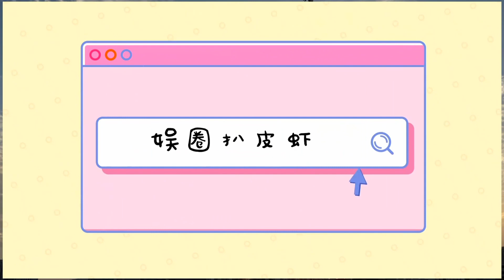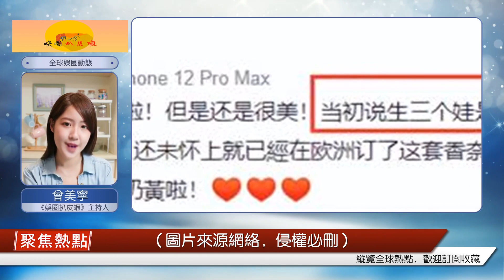readyl為你的妻子和兒媳慶祝你的生日！向佐寵妻郭碧婷，兒子向笙長得像媽媽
農歷年春節將至，不少在外打拼的“打工人”紛紛回家過年，像是一直在內地帶貨直播的向華強夫婦亦是攜兒子向佐、向佑一家四口一同返回香港。1月16日凌晨，向太陳嵐在社交網首度分享一張全家福合照，兒子、兒媳、孫子、孫女齊齊出鏡，一家六口同框畫面溫馨滿瀉！